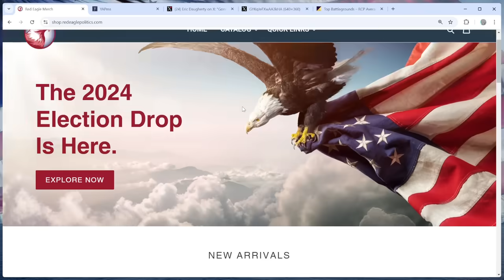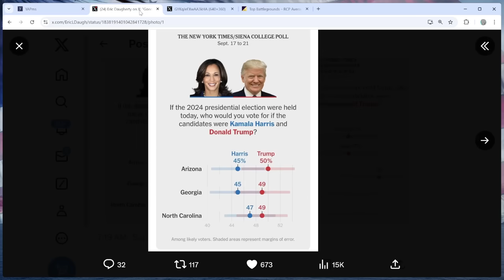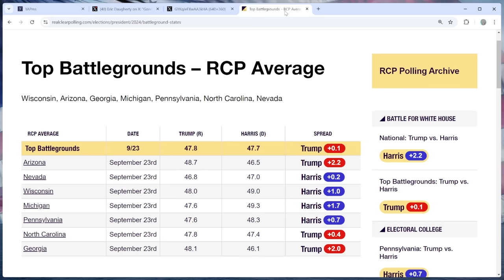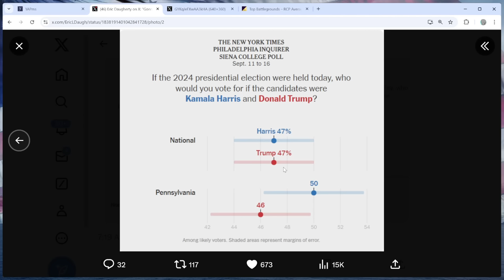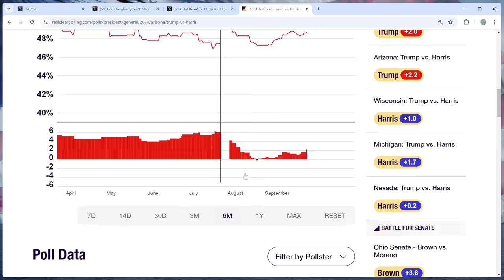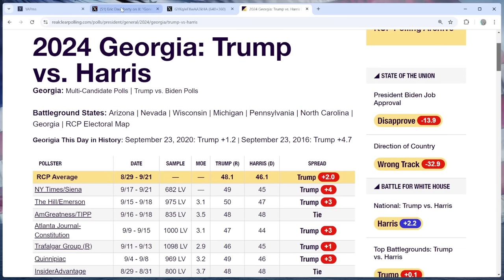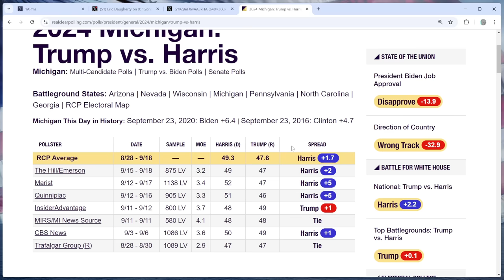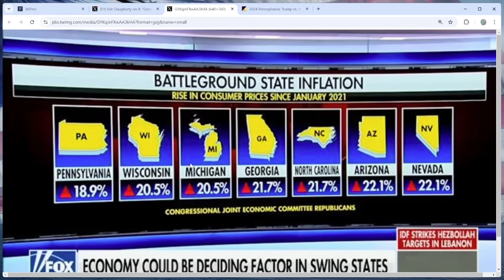Trump Takes a HUGE LEAD in KEY Sun Belt States!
The New York Times/Siena pollster is known to have a left-leaning bias in Presidential years, but even they have Donald Trump up BIG in three key swing states in the Sun Belt.